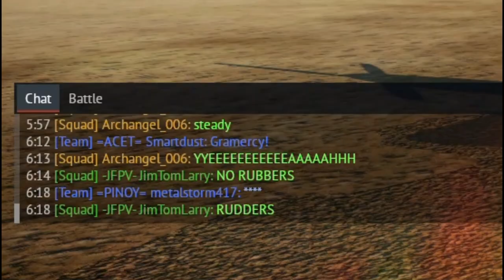Squad mate emergency landing (100 subscriber special!) | War Thunder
Before you comment, I sought my squad mate's permission to post this, and he said yes. Besides, it's too epic (and funny) not to share.

Advance Australia